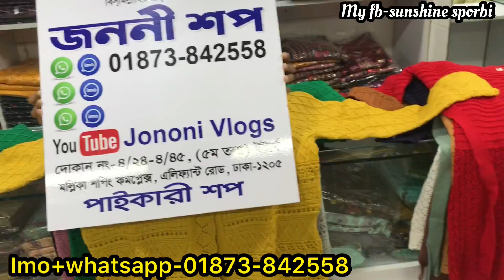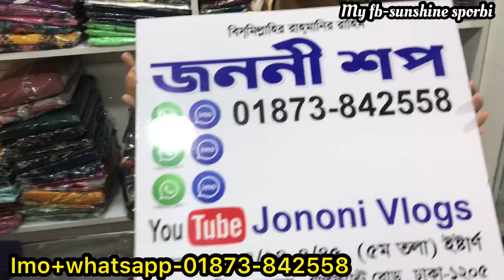Ladies kushikata long Sweater | Winter Collection | পাইকারি দামে লং সোয়েটার